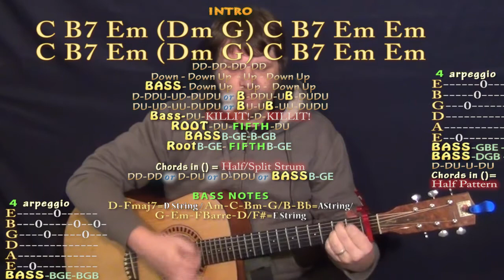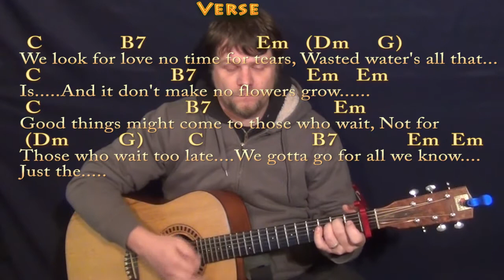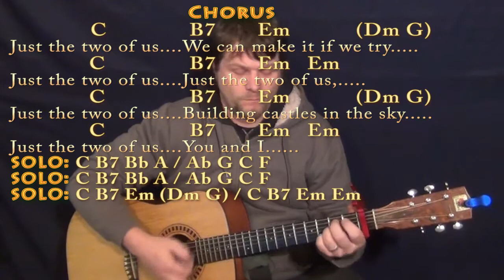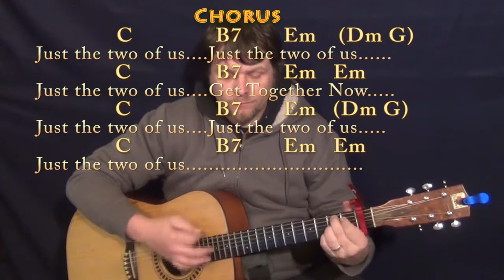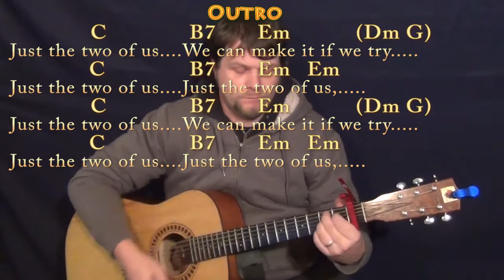Just The Two Of Us (Bill Withers) Guitar Lesson Chord Chart with Chords/Lyrics - 16th Strum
Woohootiehoo and Best of luck! LOVELY DAY CHART ... Hi there.